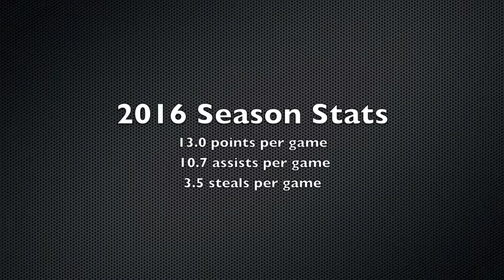Daniel Calcatera 2016 Australia Highlights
Highlights from the 2016 DBA season